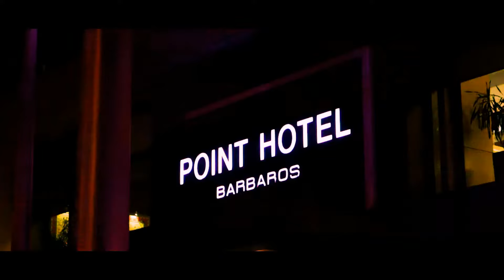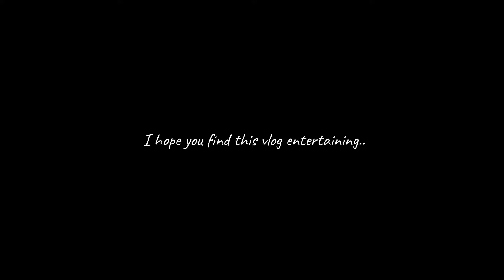JustHalloween Party | VLOG 050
Ali ALRADHI, born and raised in Iraq currently living in Turkey. Part-time content creator & full-time headteacher at JustEnglish language school. English language helped me to achieve my goals. Follow me and let me help you to achieve yours.

علي الراضي ولد ونشأ في العراق ويعيش حاليا في تركيا. منشئ محتوى بدوام جزئي ومدير مدرسة بدوام كامل في مدرسه للغات. ساعدتني اللغة الإنجليزية في تحقيق أهدافي. اتبعني واسمح لي أن أساعدك في تحقيق اهدافك